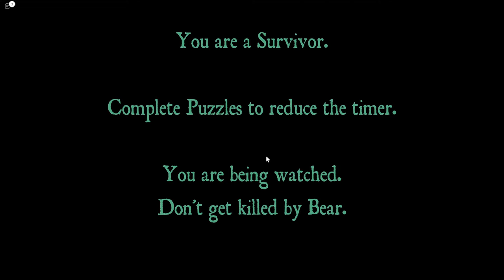*BRAND NEW* BEAR (ALPHA) SUMMER EVENT!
In this video I play the brand new update in Bear (Alpha). This update includes a brand new quest and also a new map! A huge update with a bunch of new things that make the game fun! Also in this video I show you how to complete each of the treasure hunt items and getting all the new bear (alpha) badges.

BECOME A YT CHANNEL MEMBER!